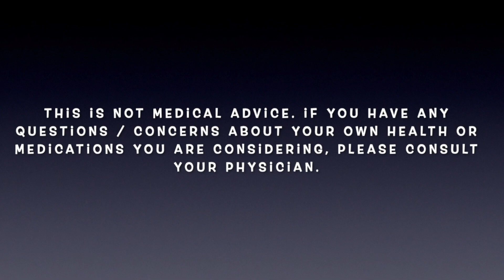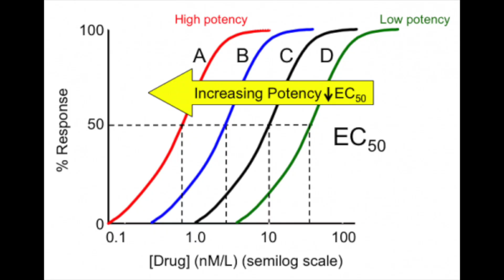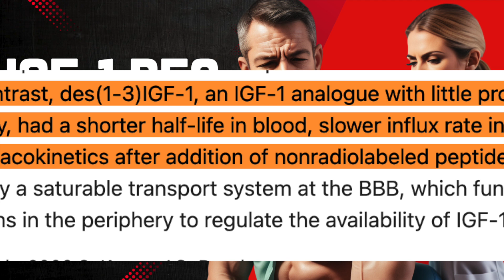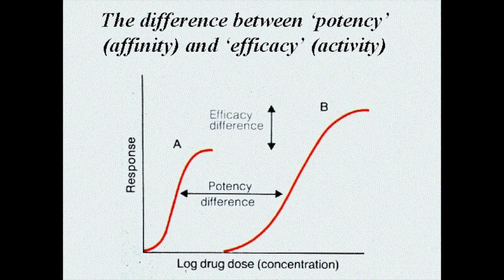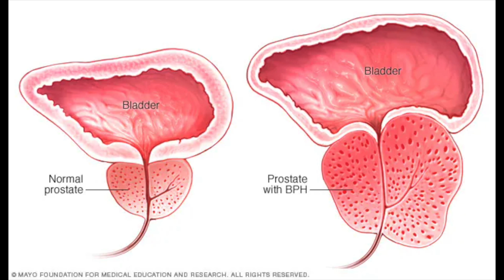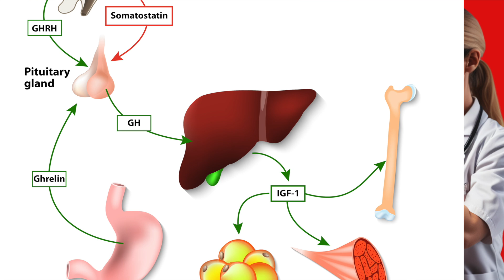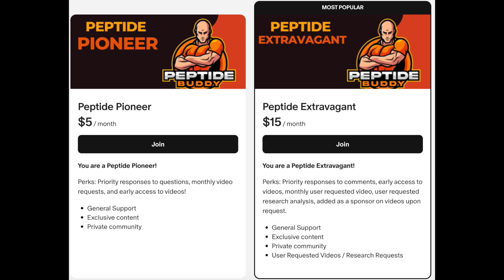IGF-1 DES Risks & Benefits: Anabolic Aid OR Cancer Risk?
Today let's talk about IGF-1 DES, also known as des(1-3)IGF-1.